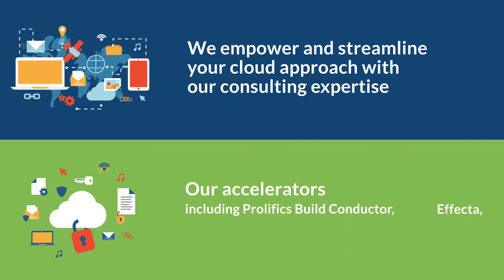Realize the Promise of Cloud with Prolifics